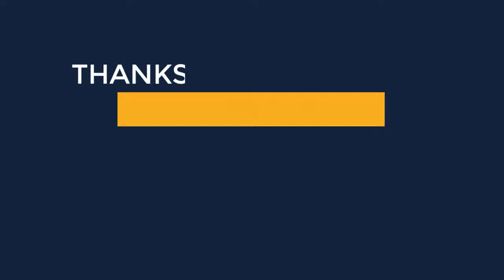Buy directly from the world's most awesome indie brands dresses | check free online